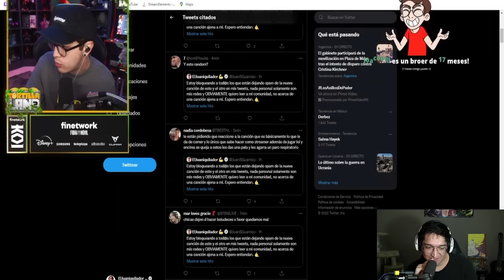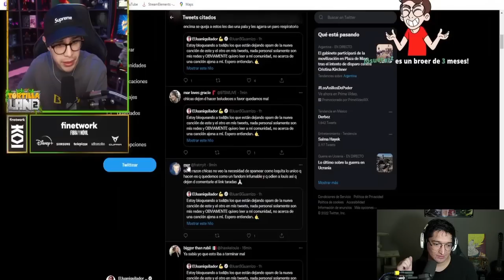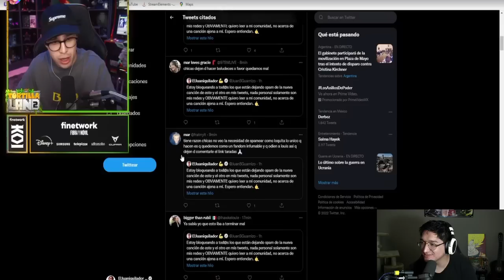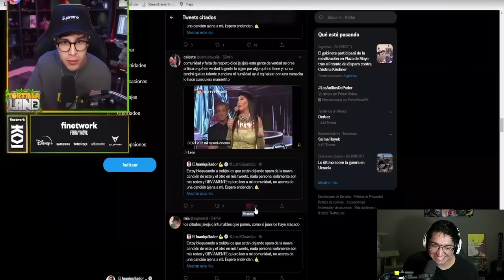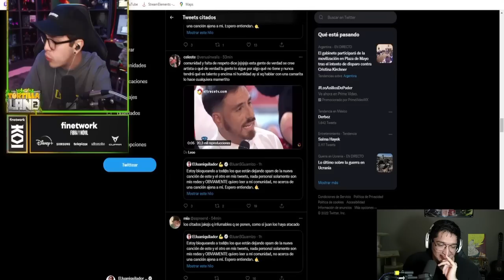SEÑOR DE 25 AÑOS SE PELEA CON NIÑAS DE 12 EN DIRECTO (JUANSGUARNIZO VS LOUIS TOMLINSON) XD